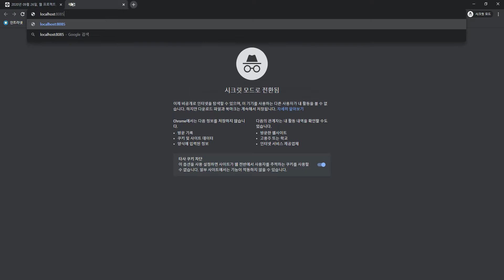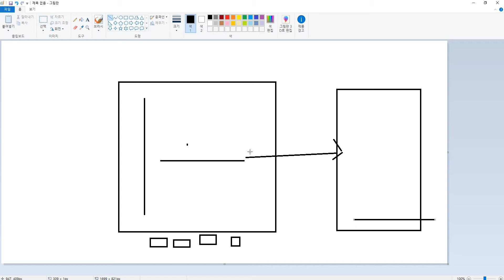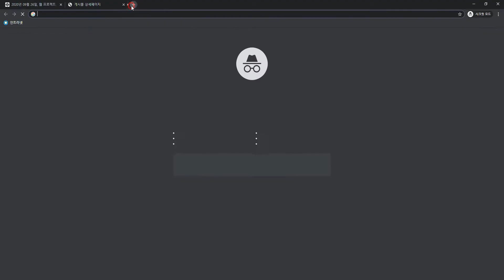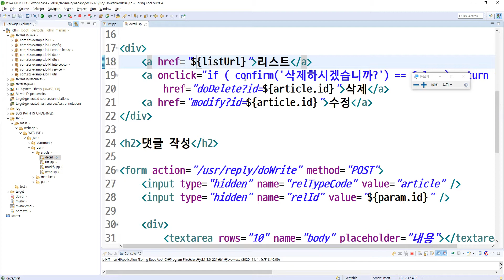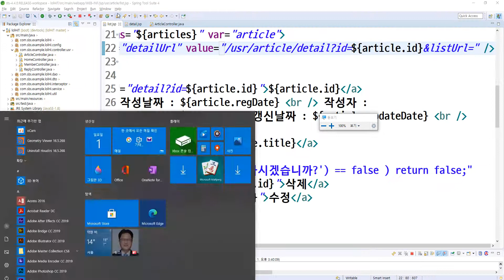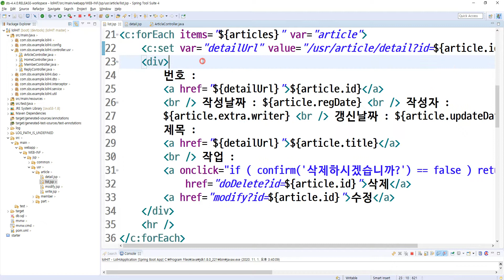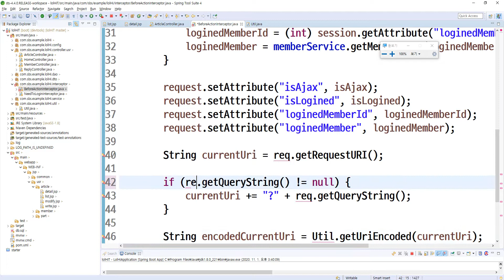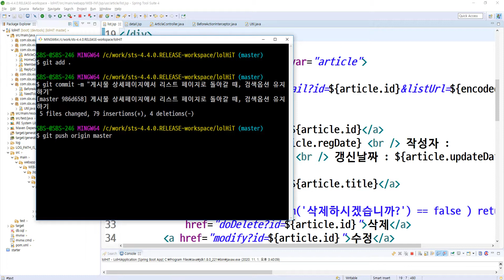2020 11 01, 롤하이, 작업44, 게시글 상세페이지에서 리스트로 돌아갈 때 검색옵션 유지